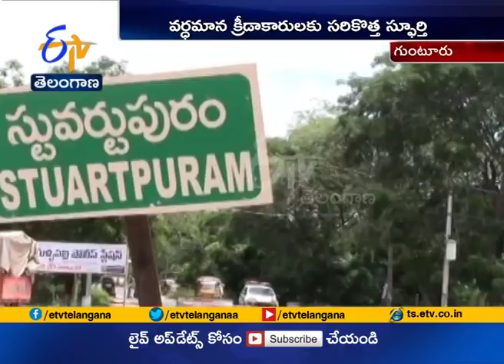Success Story | Rahul Wins Gold in Commonwealth | Inspiration to Others